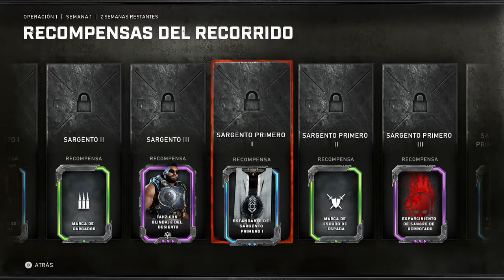GEARS 5-ANALIZANDO MENU,PERSONALIZACION Y EXTRAS